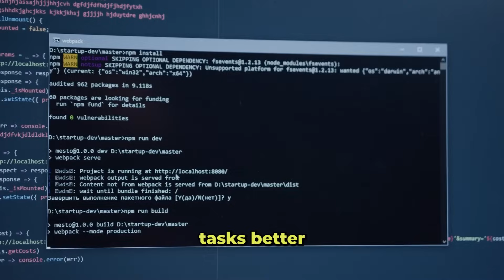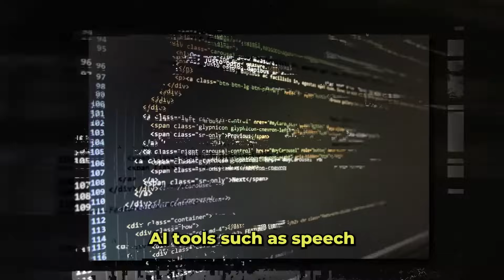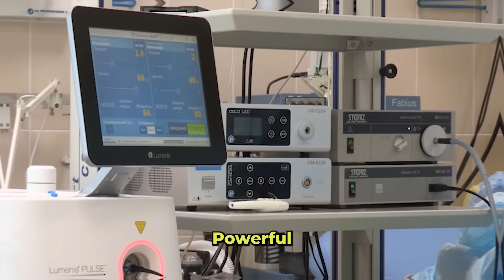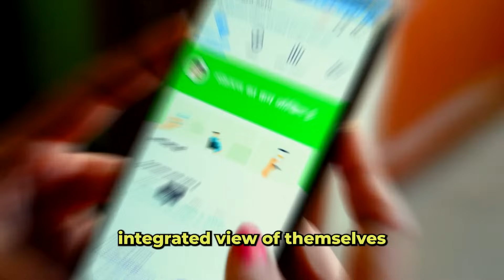Artificial Intelligence in Healthcare: The Future of Medicine is Here!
Artificial Intelligence is revolutionizing healthcare by improving diagnosis, treatment, and patient care like never before. In this video, we explore the incredible ways AI is transforming medicine, from predictive analytics and personalized treatments to AI-powered robotic surgeries. Learn how these cutting-edge technologies are not only enhancing patient outcomes but also creating a more efficient, accessible healthcare system for the future.

💬 Have questions, feedback, or ideas for future videos? Drop them in the comments—we’d love to feature your ideas in our next content series!

About Us:
At Global Tribune, we’re passionate about bringing you high-quality, well-researched, and engaging content on the topics that matter. Whether it’s cutting-edge technology, global trends, or deep dives into transformative innovations, our goal is to inform, inspire, and ignite conversations that shape the future.

Thank you for being part of our community. Your support helps us grow and keep creating amazing content.